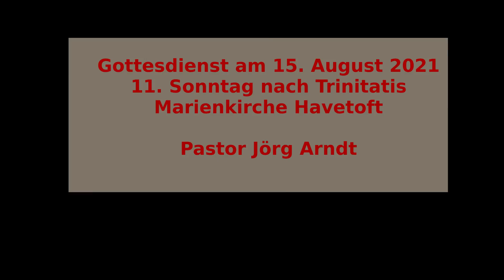Gottesdienst am 15. August 2021 * 11. Sonntag nach Trinitatis. * Pastor Jörg Arndt, Havetoft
Wegen technischer Probleme konnten wir heute leider nicht streamen. Hier die Aufzeichung aus der St. Marienkirche in Havetoft.